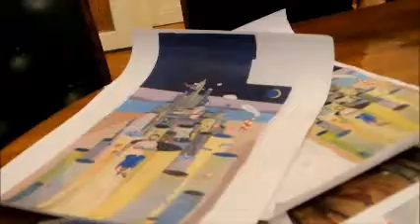Εικαστικες παρεμβασεισ στην Κοζανη απο τη Σχολη Καλων Τεχνων του Πανεπιστημιου ΔΜ